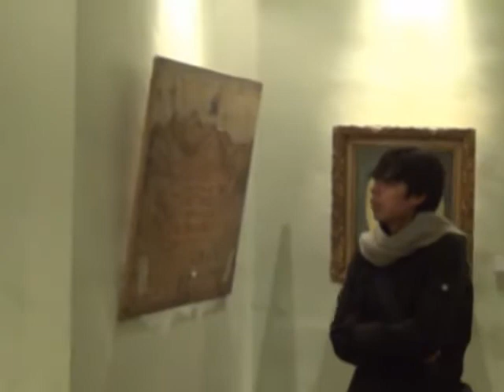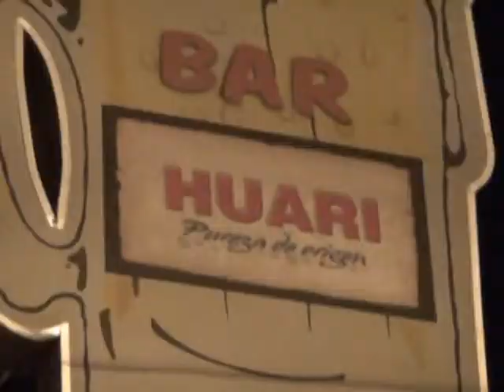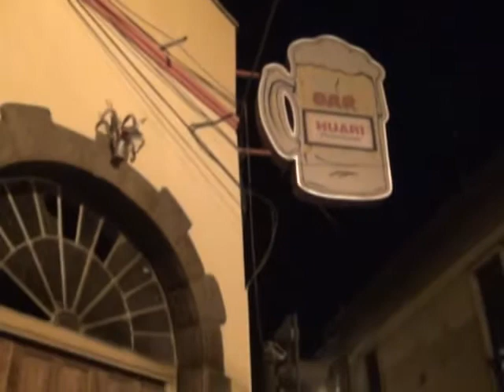La Ruta de la Media Noche: un recorrido turístico e histórico por Oruro